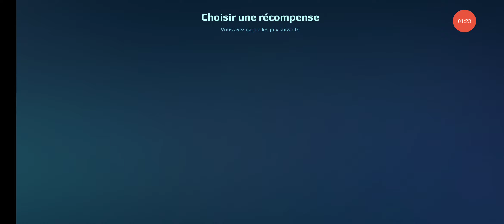War Robot Baby account:Free for all